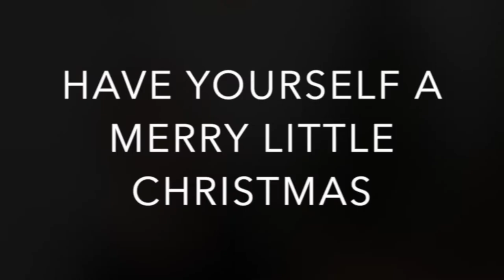Have Yourself A Merry Little Christmas // COVER // The Countdown To Christmas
Day 14

Enjoy your day and I hope at least one of my Countdown To Christmas songs puts a smile on your face.

If you are enjoying the festive covers, please like, subscribe and leave a comment on which is your favourite Christmas song and let's see if it appears in the coming weeks

Backing Track: Sing2piano